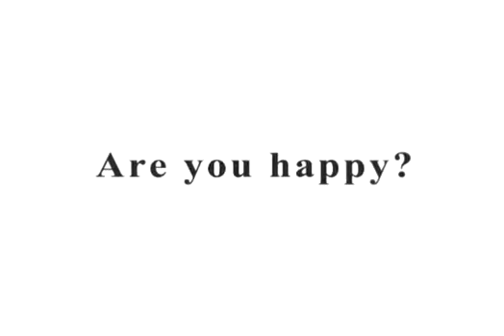Jesus Armando Gomez Gomez.mp4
"I like Chinese people, they're nice and polite. I feel very good in China." (Are You Happy in China?)